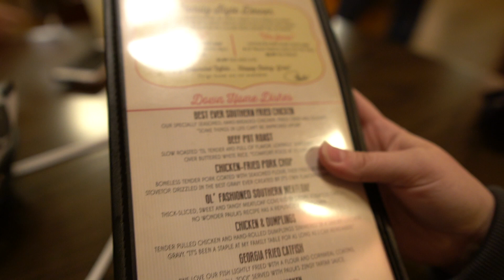JEKYLL ISLAND | Driftwood Beach ~ A TOP 10 Most Romantic BEACH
The Music Of Our Channel!

100ft Heated Water Hose
90 Degree elbow for fresh water connection